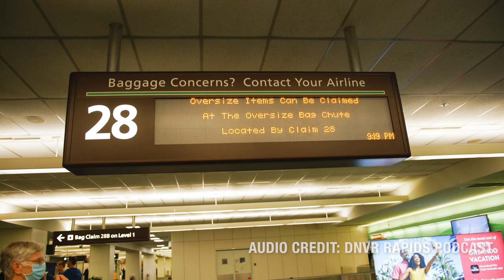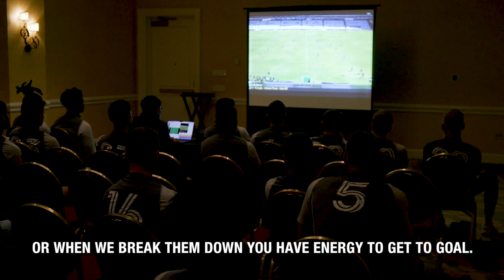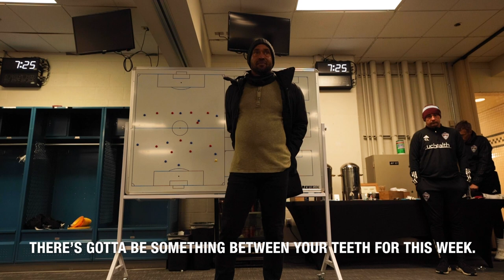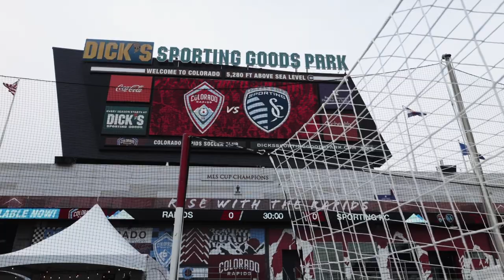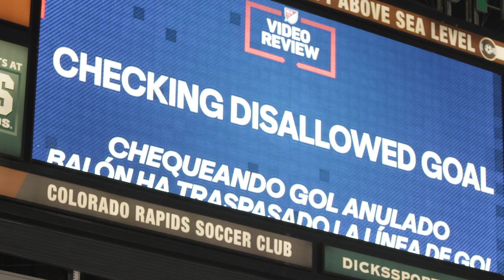"Good Things Are Coming": Andreas Maxsø arrives and the 2023 MLS Season begins | Elevate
On this episode of "Elevate", follow the Colorado Rapids as they finalize their preseason training, welcome Designated Player Andreas Maxsø, and begin the 2023 MLS Season with games against the Seattle Sounders and Sporting Kansas City.